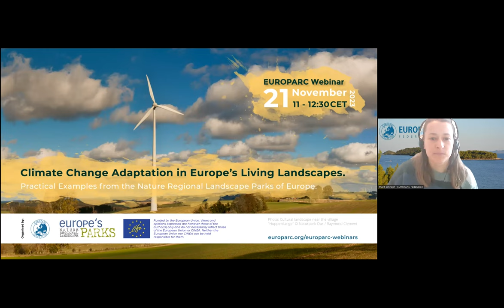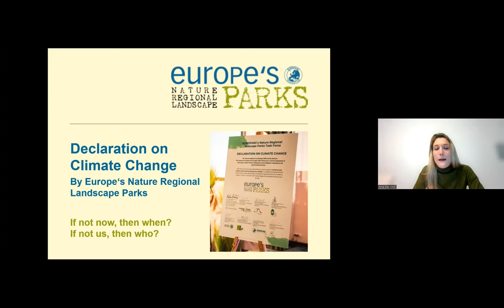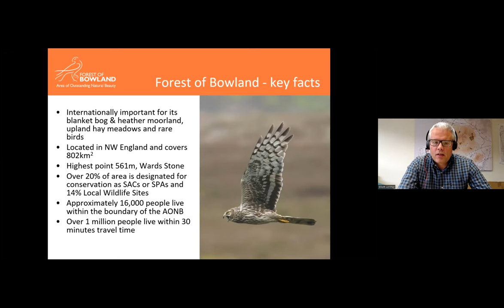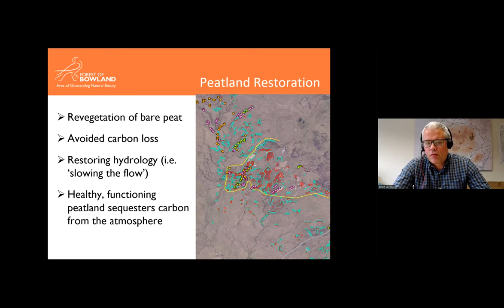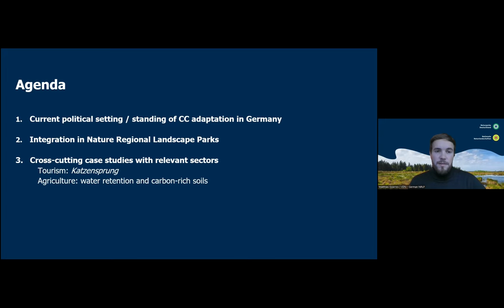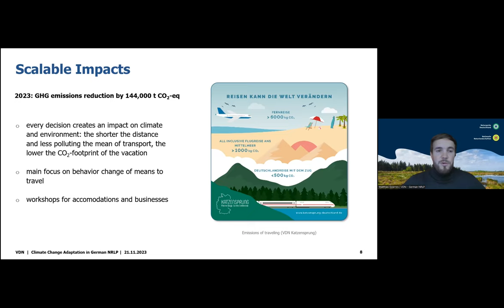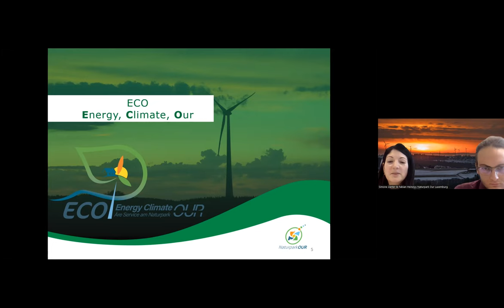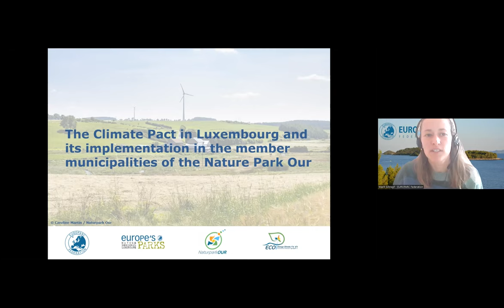EUROPARC Webinar - Climate Change Adaptation in Europe's Living Landscapes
Climate Change Adaptation in Europe's Living Landscapes. Practical examples from the Nature Regional Landscape Parks of Europe.